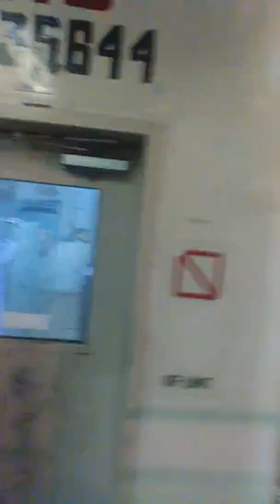Engine room m/v dapitan bay 1